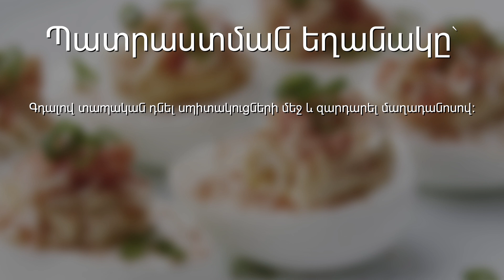Լցոնած ձու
Բաղադրամասեր՝

մայոնեզ
մաղադանոս
աղ
պղպեղ

Պատրաստման եղանակը՝

Ձուն եփել, ամեն մեկը բաժանել երկու մասի։ Հանել դեղնուցները և տապակա պատրաստել մայոնեզով, աղով և պղպեղով։ Գդալով տապական դնել սպիտակուցների մեջ և զարդարել մաղադանոսով։